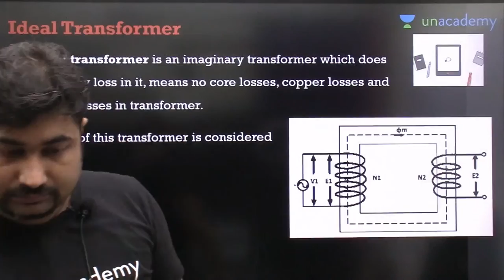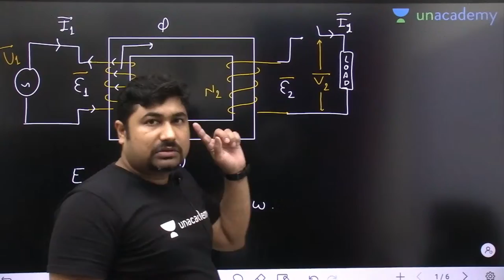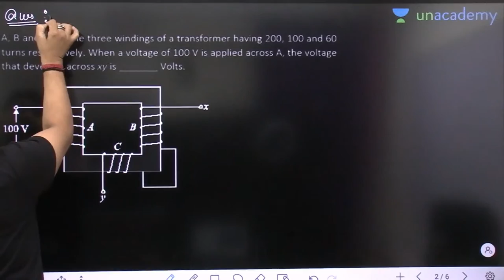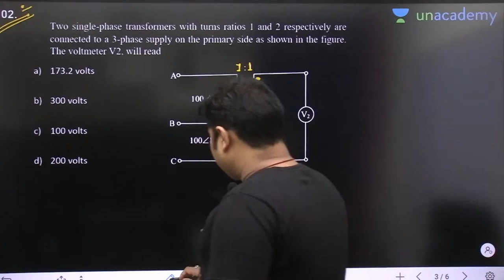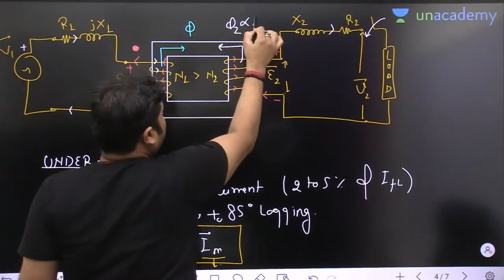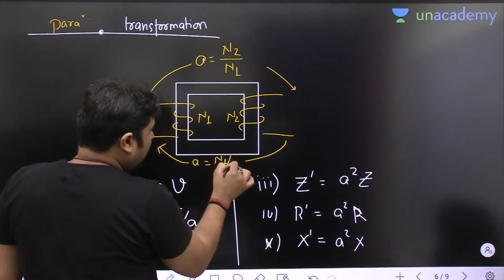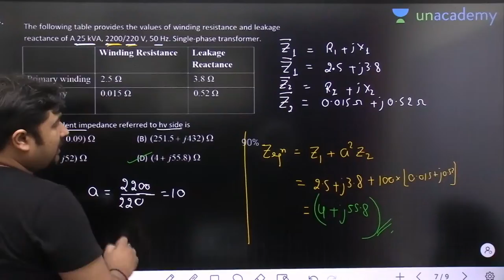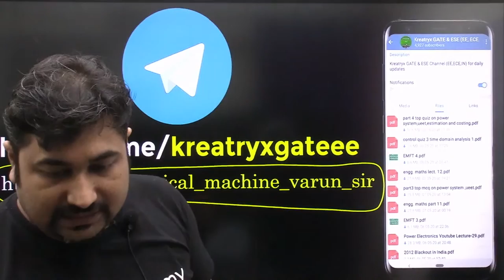Electrical Machine | Lec 1 | Parmanu Batch | BARC 2021 Exam | Kreatryx | Varun Shrivastava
3 Days To Go

⏳ Duration: 45 Minutes In this Session,  Varun Shrivastava will be discussing the Electrical Machine under his new series of Parmanu Batch for BARC 2021. Here, Varun sir solves various questions based on the Subject. He also shares his various preparation strategies which will help you to crack the BARC 2021 Exam.

Varun Srivastava Sir and other Top Educators take classes on Unacademy Learner App.

Start date: 4 Aug 2021

Unacademy Learner App Benefits:
1. Learn from your favourite Educator
2. Dedicated DOUBT sessions
3. One Subscription, Unlimited Access
4. Real time interaction with Educators
5. You can ask doubts in live class
6. Limited students
7. Download the videos & watch offline

Get the GATE & ESE Iconic Advantage:
1. Personal Coach
2. Study Planner & Bi-weekly Reviews
3. Dedicated Doubt Clearing Space
4. Personalized Test Analysis
5. Study Booster Sessions
6. Preparatory Study Material
7. All the Unacademy Subscription Benefits